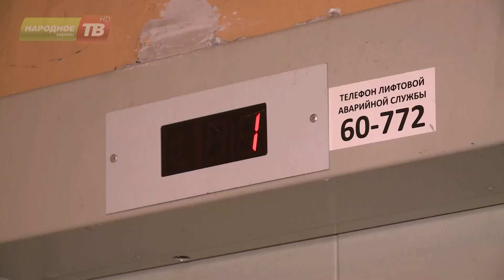Почти неделю, жильцы дома были заложниками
В Апатитах на Ферсмана, 54 почти неделю жильцы верхних этажей  не выходили из своих квартир. Заложники ситуации обратились в администрацию города и к нам в редакцию с просьбой о помощи.   Ирина Кузьмина и Иван Солодков побывали на месте и попытались  разобраться в проблеме.